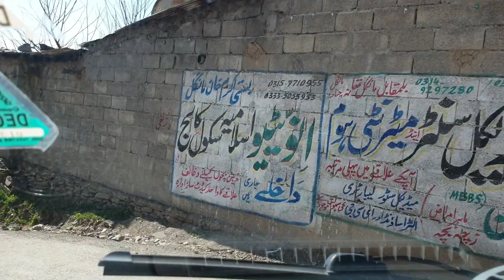Park. Lady Garden Park Abbottabad. पार्क Village Life | Anila Malik Village | Vlog#20.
Assalamualikum Friends!

Kia haal hai ap sab logon ka umeed hai ap sab log thek hoon gai mai bhi theke hoon Allah ka karam. Mai aj Abbottabad gai hoon apni baiti ke school aur bachon ki farmaish pe phir  Cantonment Public Park Abbottabad Lady Garden bhi gai video ko zaroor dekhen , Like Share aur Subscribe bhi zaroor karen. Shukria.

Hi everybody hope you all are doing well , I am ok as well. Today I wend to my Daughter's School and on my way back home me and my Family went to Cantonment Public Park AKA Lady Garden Abbottabad.

Village Life || Anila Malik Village ||

My Video Links are as Follows